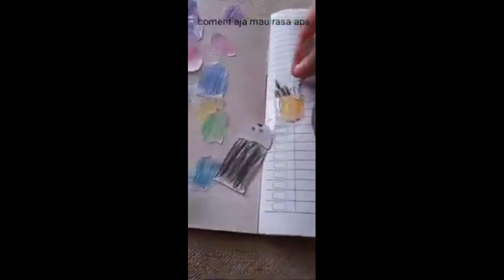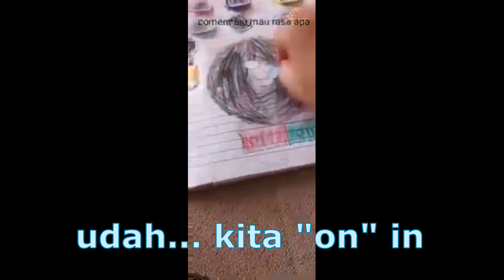MEMBUAT COTTON CANDY DARI KERTAS@Helfia Nil Chalis